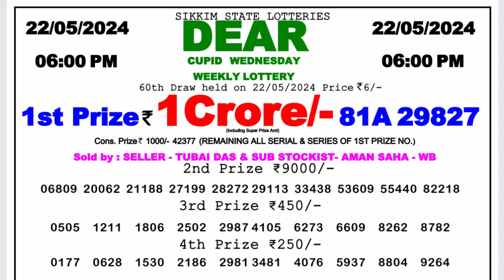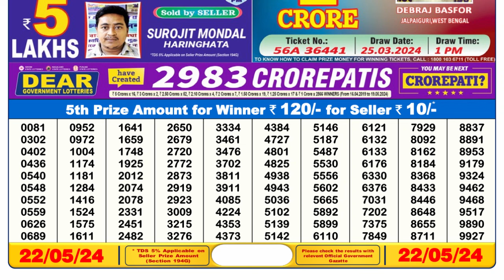Nagaland Lottery Sambad Live 6pm 22.05.24